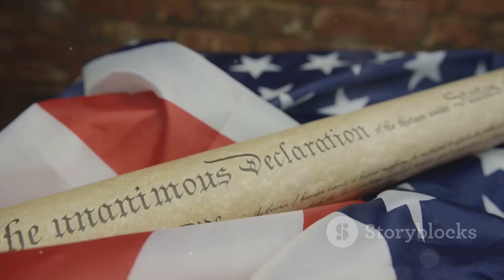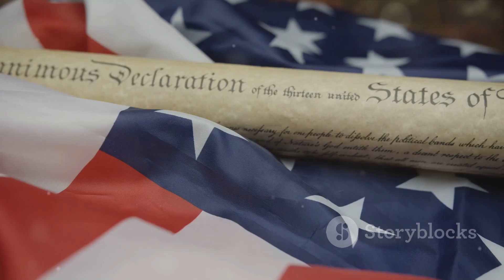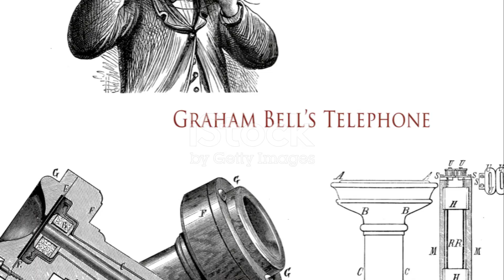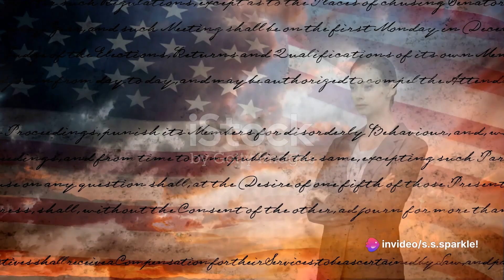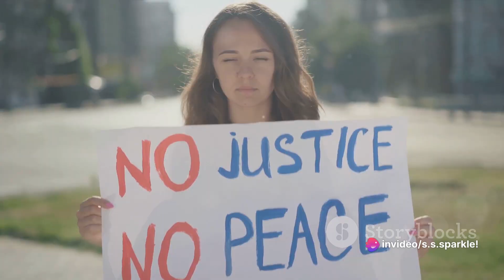The American Spirit by David McCullough